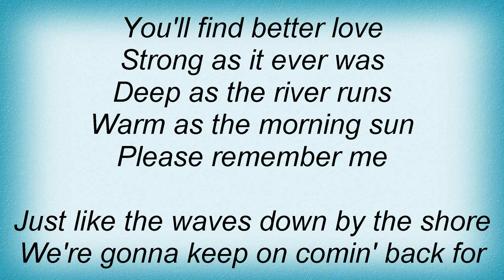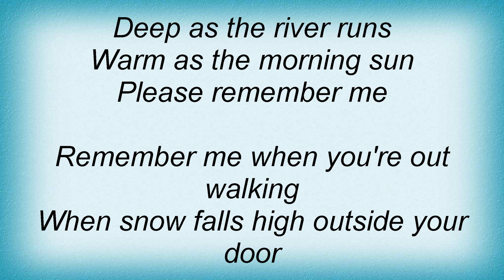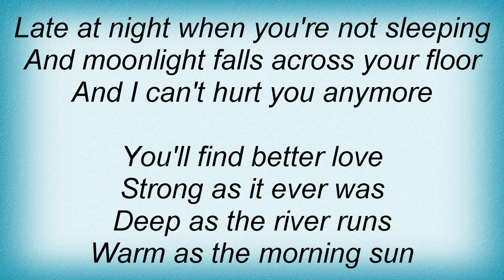Tim Mcgraw - Please Remember Me Lyrics